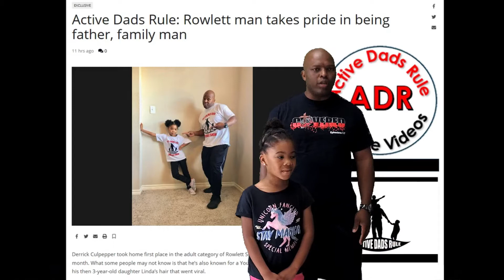The Dynamic Duo- Public Service Announcement(HD1080)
Hello ladies and gentlemen. We are very thankful and humbled to share our bonding time with others. Maximizing the time we have and sharing our passion for Christ and family.